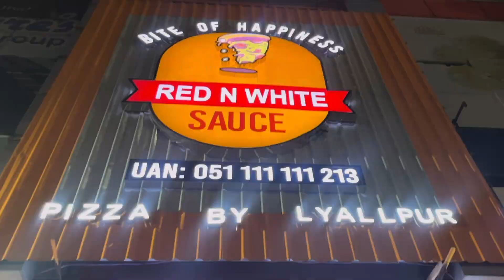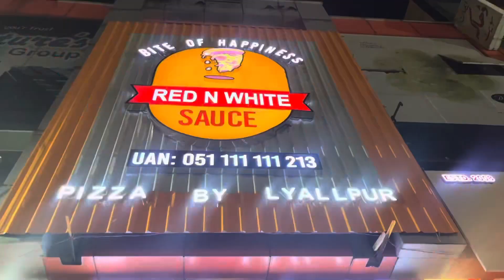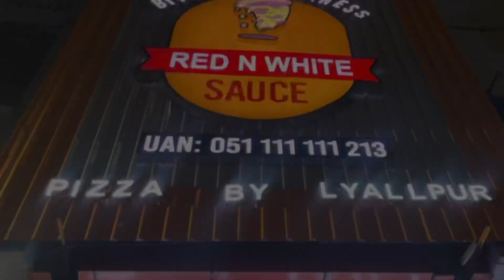Red n White Sauce Restaurant PWD Review | Beautiful Restaurant | Amazing Fast Food | Food Blogger